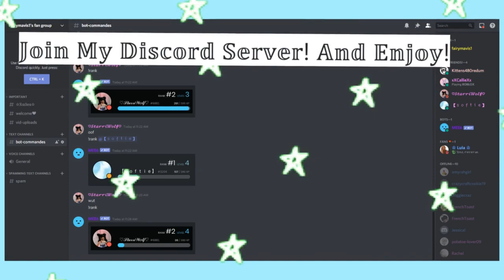Weekend Routine || Single Mother || Bloxburg Roleplay || Episode 1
The Crazy Life Of A Single Mother And A Crazy Child! Double Upload Because. Why Not ^^! Thank You For The Support❤❤
Groups And Servers:

Hey people I'm Izzy and I love playing Roblox. Remember: You Are Unique!